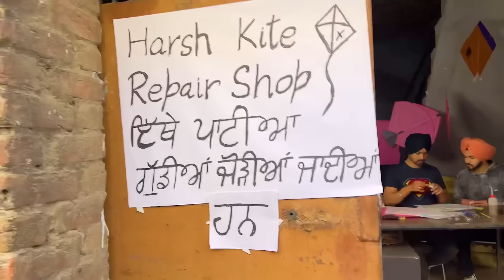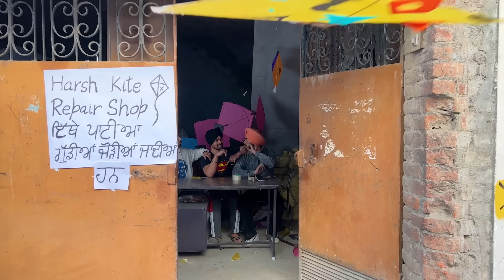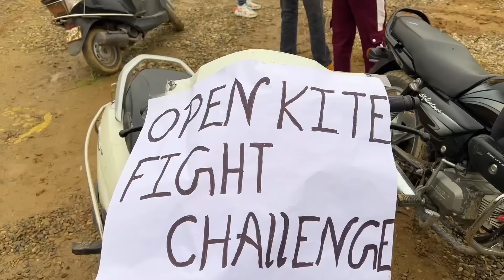LOHRI Di Tyari | LOHRI 2022 | JAS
Other social medifa handles
If you anyone want to talk to me msg me on                👇🏻👇🏻